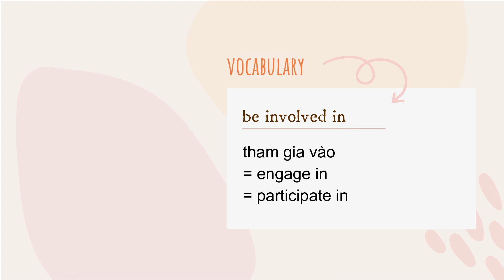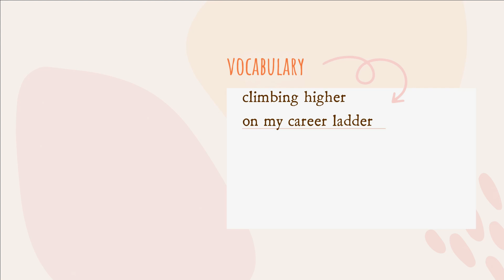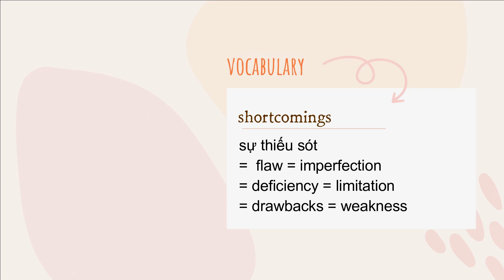IELTS SPEAKING PART 3 : DIFFICULT SKILL | SAMPLE ANSWER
Cùng Chin học IELTS SPEAKING PART 3 : DIFFICULT SKILL | SAMPLE ANSWER nhé 🥰🥰🥰
*** Khóa tự luyện Speaking Forecast theo từng quý mới nhất và khóa tự học Writing task 2 mới nhất!
Nhiều bạn tự luyện đạt aim qua các khóa này rồi nhen! 😊🥰
*** Nhóm nhỏ(8-10HV) kèm IELTS 4 skills ngay tại:
🏢Tòa S302, Vinhomes GrandPark, Tp.Thủ Đức, Tp.HCM
📲Đăng ký via Zalo: 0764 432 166
🌸 Socials 🌸
▶️Add Zalo để được tư vấn các khóa học ➭ 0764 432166 (SMS - Zalo)